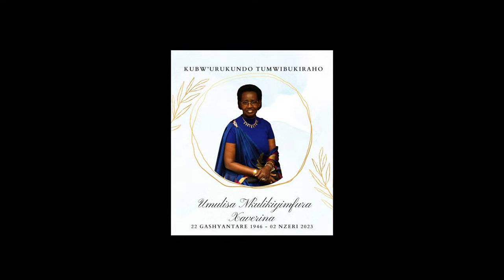Igitaramo cyo kwizihiza ubuzima bw'umubyeyi wacu Umulisa Xaverina Nkulikiyimfura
We are glad to help you with live events, documentaries, commercials, videos, and photoshoots, and just about everything in between.